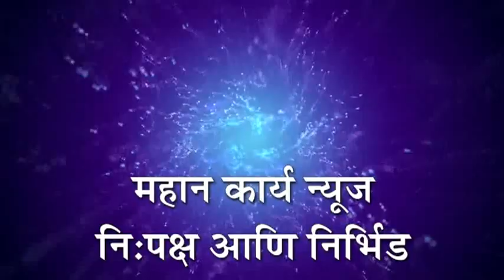सांगलीत भाजपची ‘उद्धवा दार उघड आता दार’ची घोषणाबाजी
सांगली- सांगलीत भाजपची ‘उद्धवा दार उघड आता दार’ची घोषणाबाजी